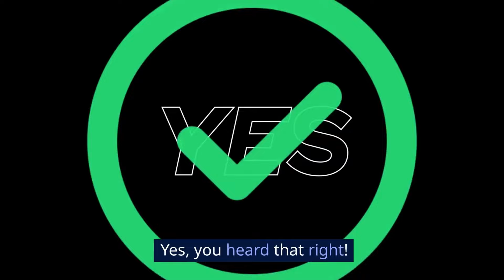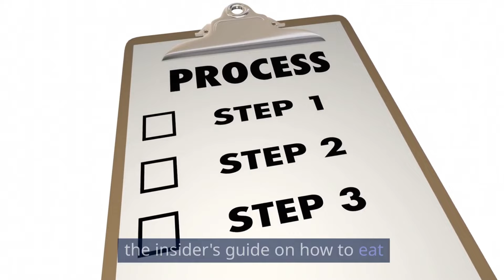Lose Weight Fast! How to Eat Avocado for Weight Loss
Avocados have become a staple in the diets of some  of the healthiest people. Here's how to eat avocado for weight loss.
Highly recommended for weight loss…

First things first, let's talk about why avocados are so good for weight loss. Unlike other fruits, avocados are rich in healthy fats, specifically monounsaturated fats, which can help keep you feeling full and satisfied. A study conducted a few years ago showed that people who included avocados in their diet had a higher nutrient intake and were healthier than those who didn't. Plus, avocados are packed with fiber, which is crucial for weight loss. But remember, it's all about moderation. Despite their health benefits, avocados are calorie-dense, so portion control is key.

Now, let's get into the nitty-gritty of how to eat avocado for weight loss. The beauty of avocados is their versatility. Start your day with avocado toast, using whole-grain bread for that extra fiber boost.

For lunch, consider adding sliced avocado to your salads. The fats in avocado can help you absorb more of the nutrients from the other vegetables. And for dinner, why not try avocado as a substitute for butter in cooking? It's a simple swap that can make a big difference in your calorie intake.

The Perfect Serving Size

Remember how we talked about moderation? Here's where it becomes crucial. The ideal serving size for weight loss is about a quarter to a half of an avocado per day. This ensures you get the nutritional benefits without overloading on calories. It's all about finding that sweet spot where you can enjoy the creamy goodness of avocado without compromising your weight loss goals.

As with any dietary change, it's important to monitor your progress. Keep an eye on how your body responds to the introduction of avocados in your diet. Some people may find they need less or more to satisfy their hunger and nutritional needs. And remember, weight loss is not just about diet; it's also about an overall healthy lifestyle that includes regular exercise.

So, there you have it—the insider's guide on how to eat avocado for weight loss. By understanding the nutritional benefits, incorporating avocados into your diet in a balanced way, and monitoring your progress, you'll be well on your way to achieving your weight loss goals.

And before you go, smash that subscribe button, hit the like button, and don't be shy to comment below – share your struggles, your successes, and let's support each other on this journey!